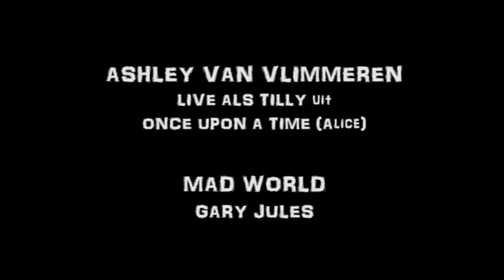Ashley van Vlimmeren - Mad world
Live als Tilly uit Once upon a time (Alice)
Cosplay music contest - De Stripdagen Jaarbeurs Utrecht 1 april 2018
Opnamen: Ton Schuringa
Productie: Shoot the Moon